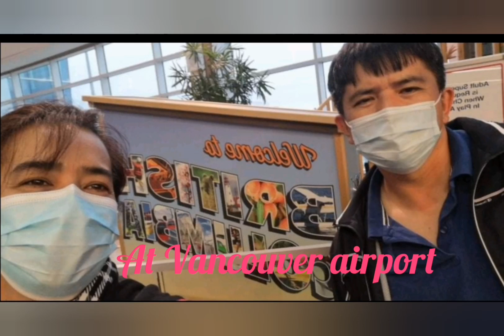Pinas to Canada travel experience: First time to travel late in boarding😊 march 2022 with my hubby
We missed our flight from Vancouver to Toronto we end up rebooked our flight to calgary then Toronto Pearson
we just had 1 hour stop over... with all immigration processing...the line ups..etc
we were late ...anyways we enjoyed the company♥️♥️♥️